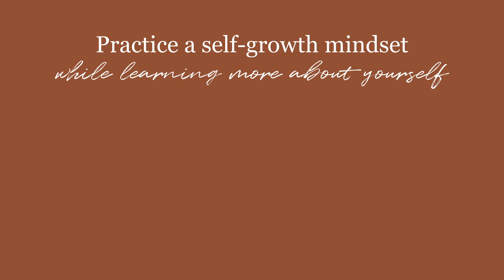How to Date Yourself: Planning a Self-Love Vacation and Celebrating Solo!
Dating yourself is one of the most rewarding ways you can spend your time!🥰 You can learn how to enjoy your time alone, instead of feeling lonely and relying on other people to have fun! I provide examples of the mini retreats and celebrations I have done for myself to hopefully inspire you to do the same! 🌻

Thank you for joining me on this journey of introspection, reflection and self-compassion. I appreciate your support! 🌱💫🗝️